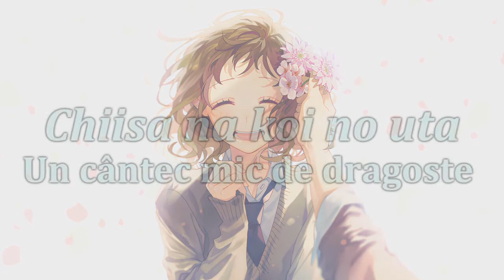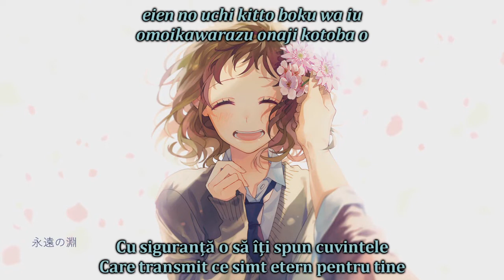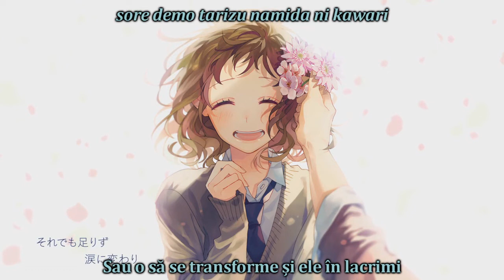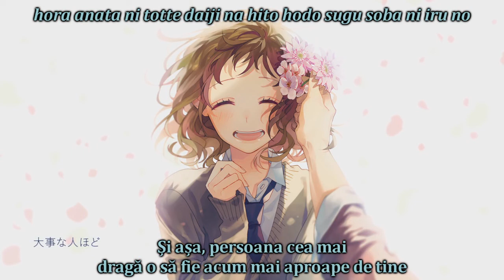[sub RO + romaji] Hatsune Miku - Chiisa na koi no uta [HD]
Astăzi avem "Chiisa na koi no uta [jap.] / Un cântec mic de dragoste [ro.]", sugerată de Valentina Gane

(Despre Chiisa na koi no uta)
Titlu original: 小さな恋のうた [chiisa na koi no uta]
Voce: Hatsune Miku
Producător(i): HoneyWorks (muzica și versurile)
PV: HoneyWorks
An: 2018

(Descrierea poveștii)
Cântec din partea lui Serizawa Haruki pentru fata pe care o iubește și pe care lăsat-o acasă în Japonia cât el a plecat la studii de film în America, Miou Aida.

Pentru seria Comitetul executiv al declarațiilor de dragoste și alte cântece compuse de HoneyWork: